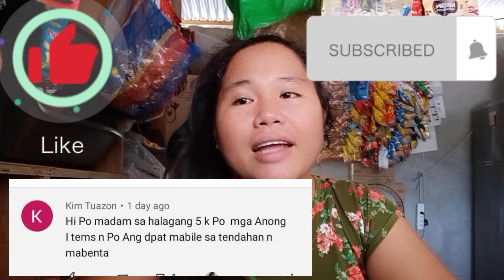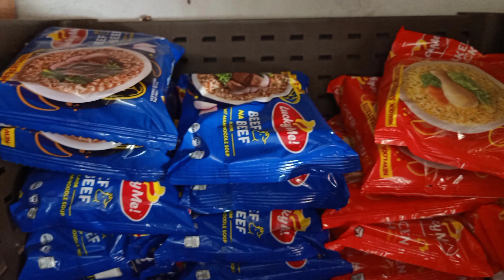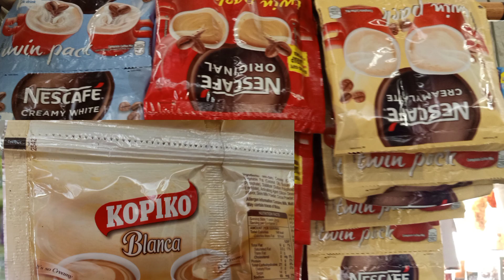MGA PASOK SA 5000 PESOS NA MGA ITEMS NA PWEDENG PANIMULA SA ATING SARI-SARI STORE BUSINESS